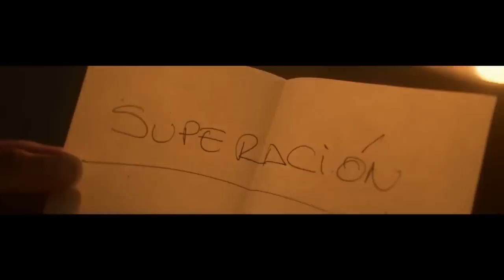Run to Valencia: Los protagonistas - Programa 8 Completo | #0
Llega el momento de que todos nuestros protagonistas se conozcan. Reunimos a Isra, Javier, Begoña, Penyo, Sugoi y Natalia para que compartan sus secretos y pongan en común las claves para afrontar el Maratón Valencia Trinidad Alfonso EDP. En la cabeza de los seis, el mismo objetivo: terminar la gran prueba.